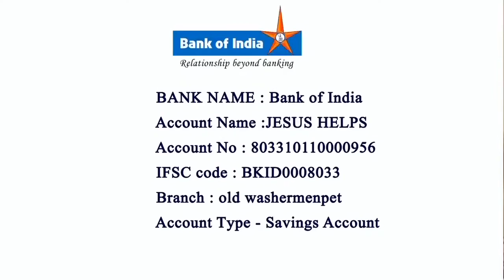First Thursday Sermon By Fr.Thanga Kumar | Infant Jesus Shrine Manali New Town 4th Aug 2022